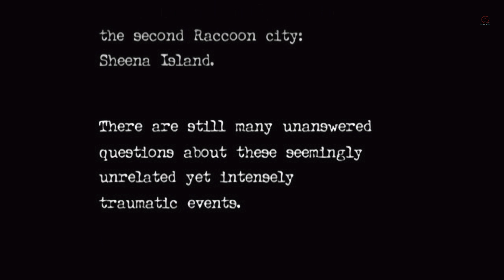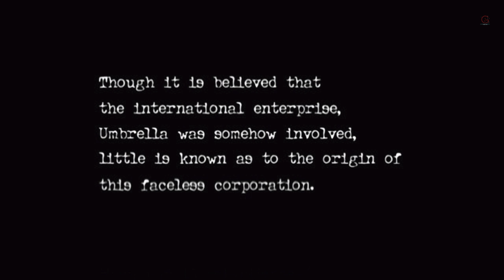Resident Evil 0 HD Remaster The Train Part 1 Walkthrough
On July 23, 1998, a train owned by the pharmaceutical company Umbrella, the Ecliptic Express, comes under attack from a swarm of leeches. As the passengers and crew are attacked, a mysterious young man watches over the resulting chaos from a hillside. Two hours later, the Bravo Team of the Special Tactics And Rescue Service (S.T.A.R.S.) police force is sent to investigate a series of cannibalistic murders in the Arklay Mountains outside of Raccoon City. On the way to the scene, its helicopter has an engine failure and crash-lands in a forest.

BTC    ► bc1qys5d6ztg74uwqqg0232m3f0tugexwfflrcvu4e
ETH    ► 0xe1Bd90EDDD90886c6663d80512BAe40E7225121d
DOGE   ► DSHGDWbGspZckaRBiVgX8HZ2ttMkNuqwno